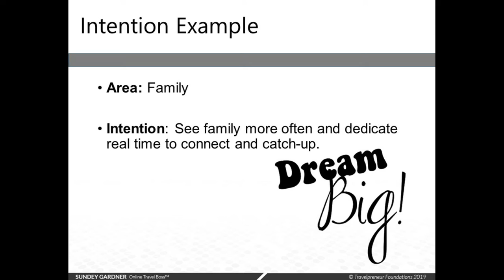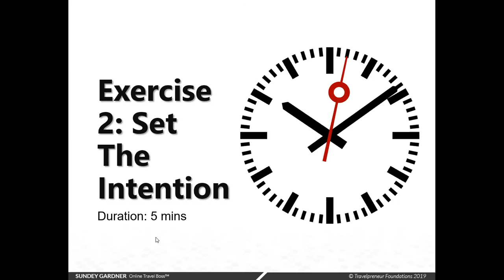How to Set Your Goals for 2020 in Motion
Bold & Fearless is our inspiration this year! And the first step is ensuring you've got a plan of action to carry out your mission. How to Set Your Goals In Motion comes directly from my Setting Goals Masterclass available inside of Marketing Boss Academy.

"80% of Americans do not have goals!" Don't continue to be a part of that statistic, break from that by learning how to create goals that are important to you and do what you need to actually accomplish your goals. In this video, learn about setting your goals in motion. You've got to dream big in order to get your mind around what your goals really mean to you. Learn how to set goals for 2020.

Join me and other travel professionals new and old inside our Facebook Group: Travel Agents Education & Coaching ===)
to get free travel business tips, ideas, motivation and knowledge on how to make more sales, launch and operate a successful travel business.

Sundey Gardner is the Online Travel Boss™, Travel Business Coach and Trainer. I help people passionate about travel launch and operate a successful money making travel business so that they have the freedom to pursue their dreams. I specialize in business coaching and training future and existing travel entrepreneurs (aka travelpreneurs).

Sundey and team are dedicated to eliminating the complexity and confusion of starting and operating a successful travel business by learning how to scalei your business, develop repeatable systems and processes for consistently attracting and converting strangers to paying clients.

With over 13 years of small business experience and 8 years as an online entrepreneur, I understand what it's like to struggle with creating the right offers and trying to find new clients to grow my business. I've been where you are and now with my proven systems and knowledge, I am able to help my clients successfully launch nd operate successful travel businesses.

Ways to Work with Sundey:
Future Travel Pros - Travel Passion 2 Profits is our 8 week self-paced program designed to teach you the foundations of launching your travel business successfully.

Existing Travel Pros - Are you an existing Travel Boss needing access to business training and support to help you with marketing, operating your travel business, and how to attract more clients to your business?Join our Travel Agents United™ First Class Group Membership

All Travel Pros - We have available our online schools filled with courses to help you successfully operate, market, and sell inside of your travel business. Even if you are new or old our online classes are designed to steps you through a variety of different areas of your business to help you achieve the goals you want. Learn how to market your travel business on social media and more.